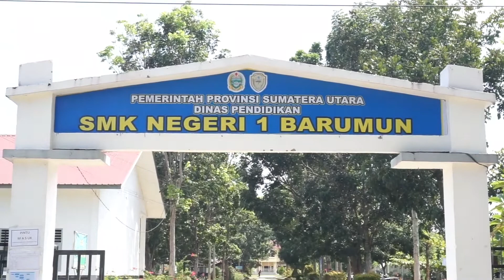Pembukaan Festival Wirausaha SMKN 1 Barumun di Aula Serbaguna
Jum'at, 04/02/2022